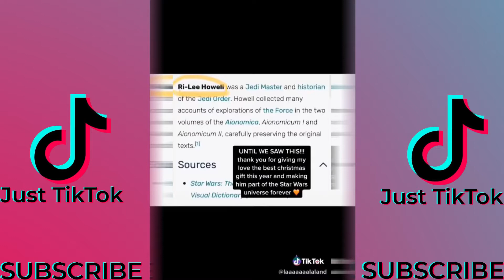Tik Toks That Will Make You Cry 🥺💕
The best compilation of TikToks that will definitely warm your heart and make you cry🥺💕